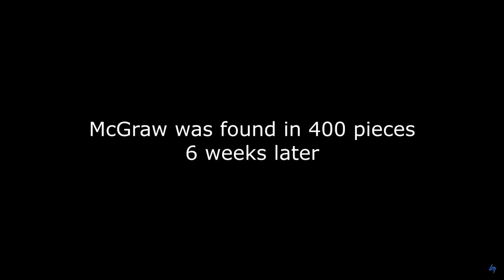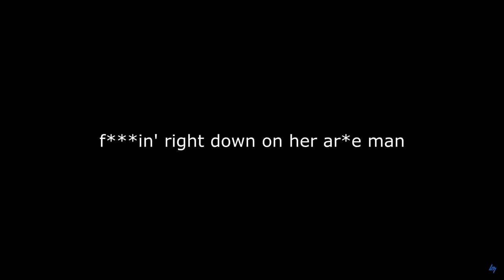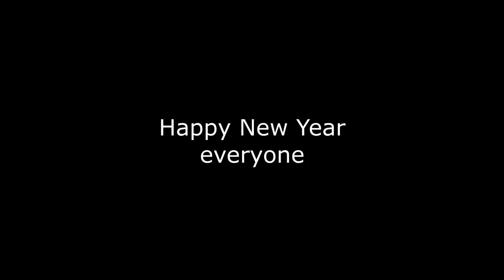bigMooney best of 2020 Compilation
Happy New Year everyone! 2020 was...different. Here's a compilation of what was made during my time stuck in the hoose, losing my sanity. I hope you enjoy and best of luck in 2021!